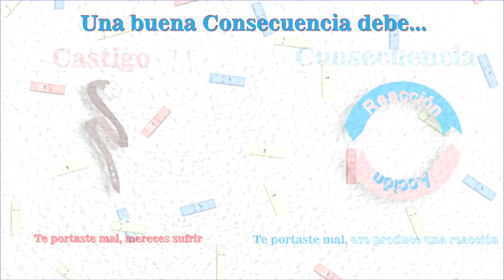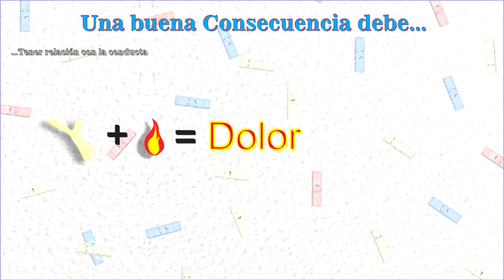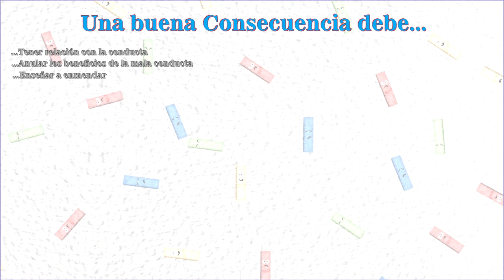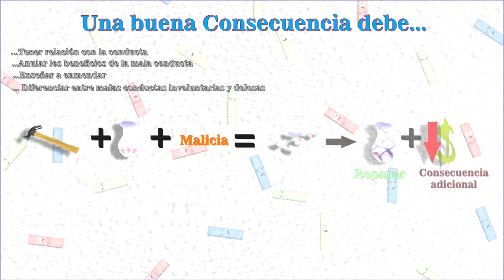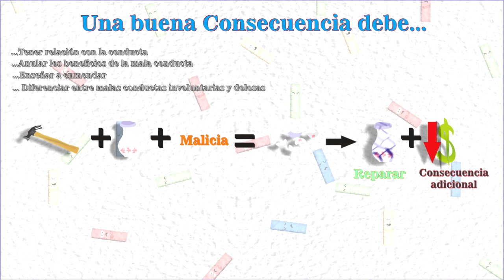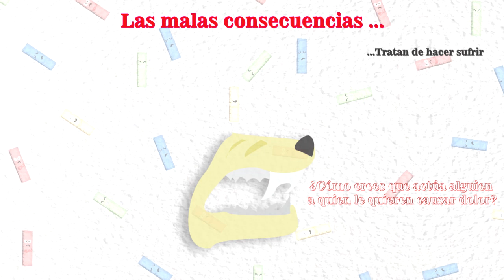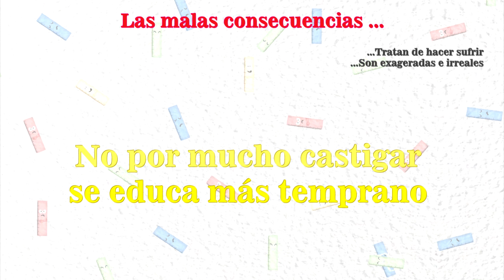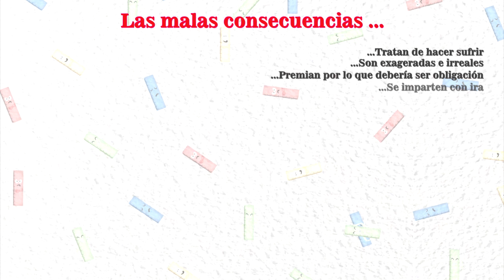¿Cómo disciplinar efectivamente a mi hijo?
TODOS aprendemos a controlar nuestra conducta a base de las consecuencias que ella nos acarrea, y los niños son el mejor ejemplo, claro que nunca faltan los padres que afirman que castigan a sus hijos y aun así  no entienden, y creen que los niños son el problema, como si les hubiera pasado algo para que perdido la forma más básica de aprendizaje que tienen el ser humano, por supuesto que nunca consideran que tal vez la forma en la que implementan las consecuencias sea el problema, y es por esto que hoy te traigo las características que debe tener una buena consecuencia, a la par de los errores más comunes que cometemos al querer aplicarlas, así que no olvides compartir este video y suscribirte a mi canal para estar al pendiente de cada nueva herramienta e información que publique, y espero que construyas una semana llena de bendiciones.